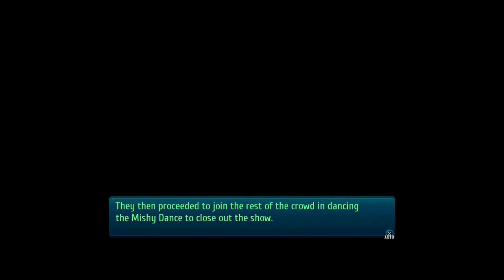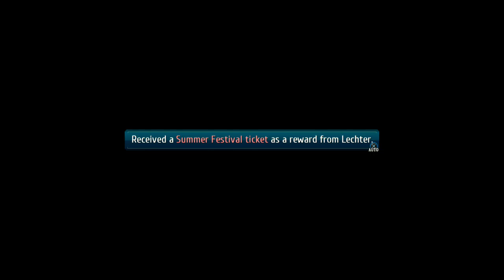The Legends of Heroes: Trails of Cold Steel III (PS5) (FULL GAMEPLAY) // Part 36 // Summer Festival